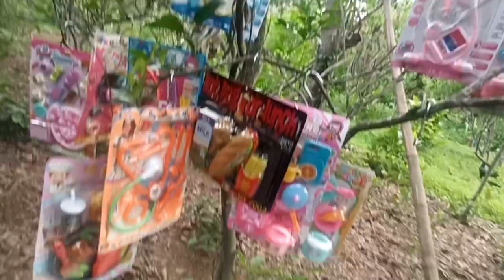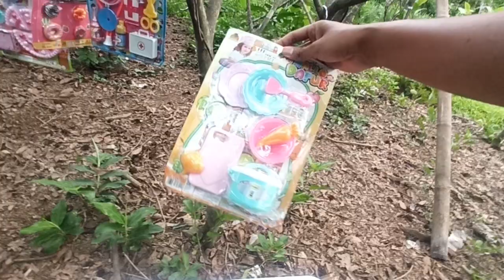Review Miniature food toys